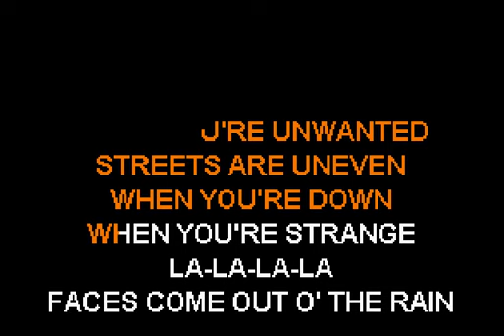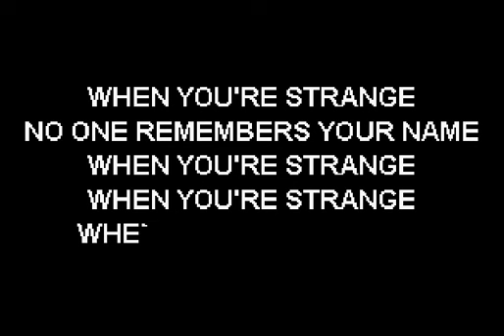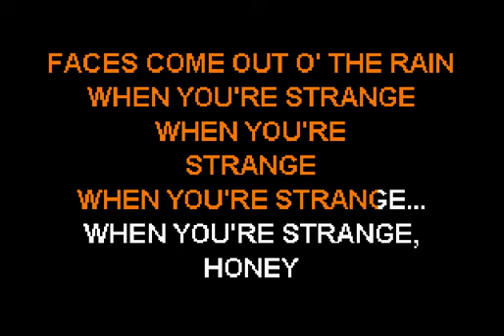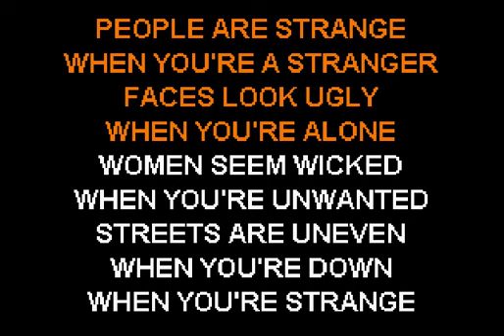Tiny Tim - People Are Strange - Sofa King Karaoke